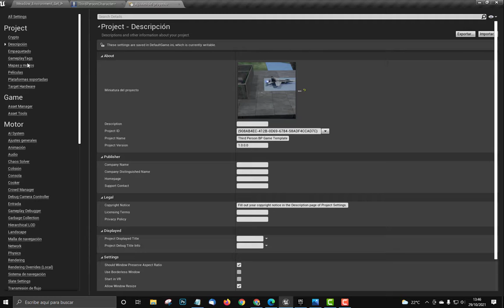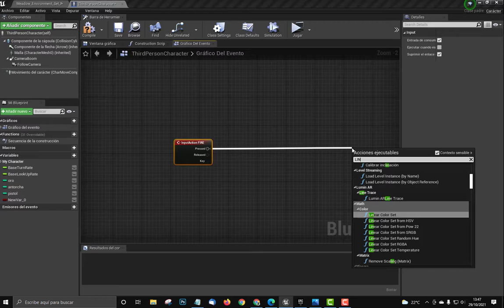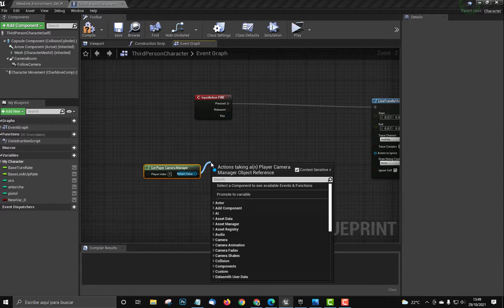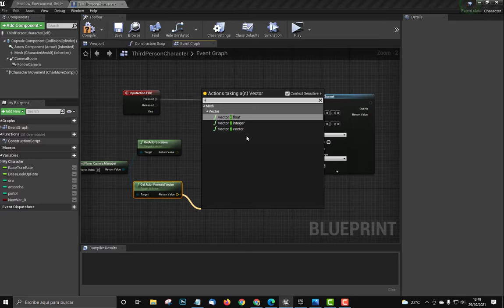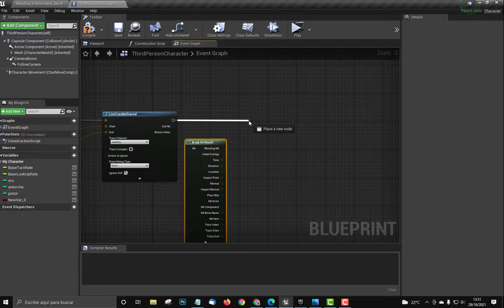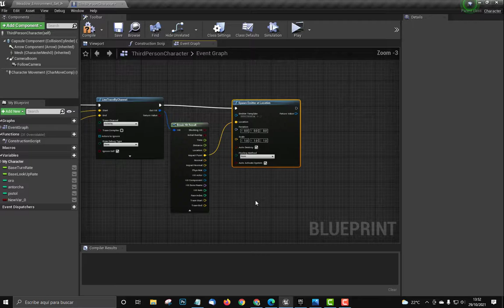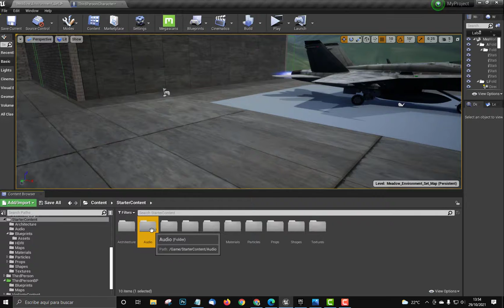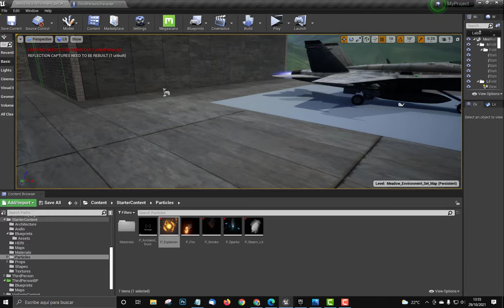DISPARAR EFECTOS Y SONIDO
v.nº 11
 Unreal Engine 4.27
es este Video creamos que nuestro personaje
pueda disparar  con efecto  y sonido